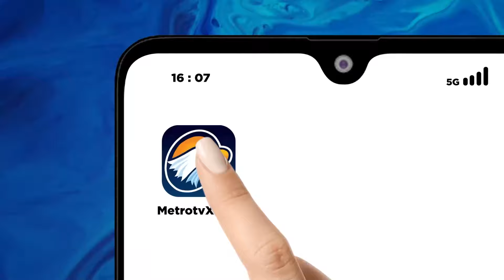Semprot Kejagung, Mahasiswa Tuntut Transparansi Kasus Korupsi - [Metro Siang]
MetroTV, ratusan massa yang tergabung dalam komite aksi mahasiswa reformasi dan demokrasi mendatangi gedung Kejaksaan Agung Jakarta Selatan.